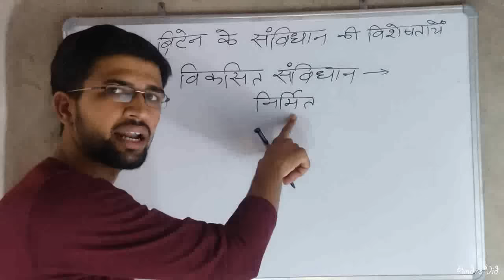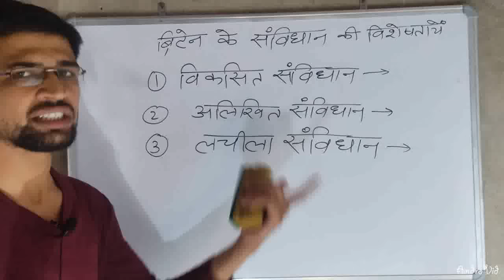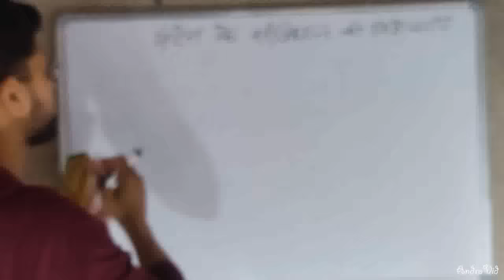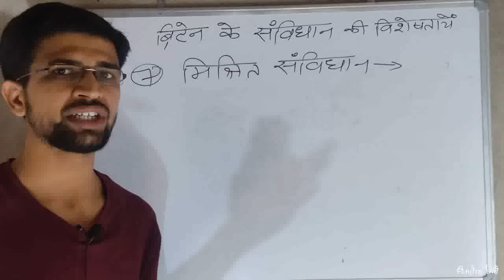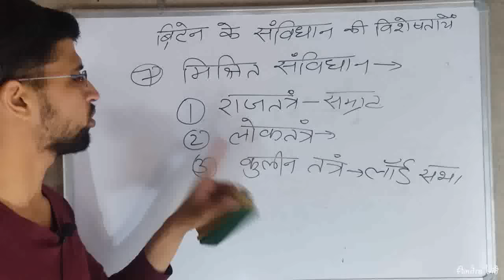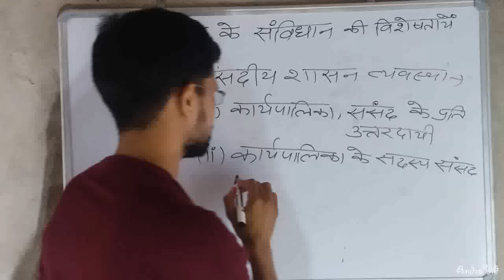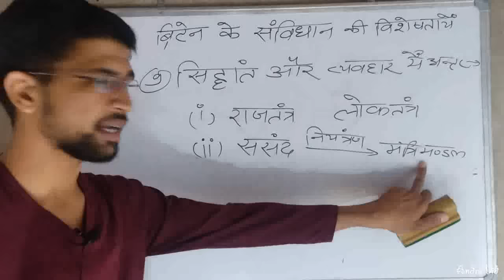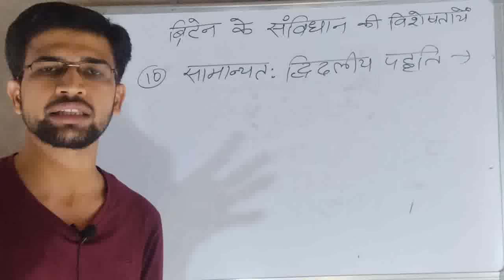ब्रिटेन के संविधान की विशेषताएँ B.A. Second year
Main features of british Constitution. This video will clear all doubts related to british Constitution. This video is useful for B.A. , M.A. , UGC-NET, Assistant professor exam, PHD entrance exam.